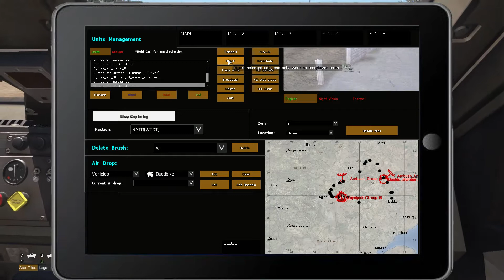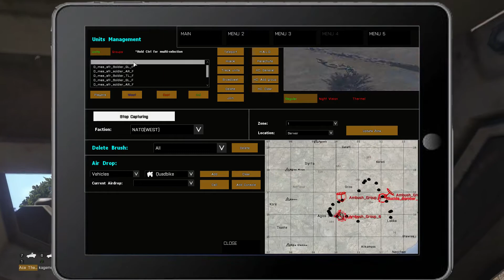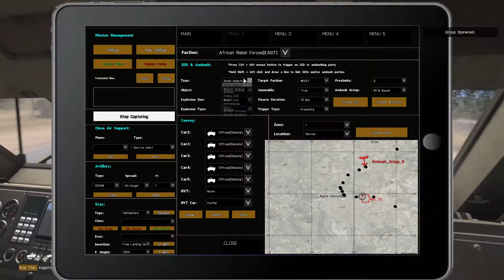IED training (Arma 3) (dansk)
3. Gruppe træner igen.. denne gang leger vi med krudt..
Vi er en del af:
Danish Armed Forces som er en dansk ARMA 3 klan, som arbejder for at spille mislim så seriøst og så realistisk som muligt. For information mht. medlemskab mm. se: